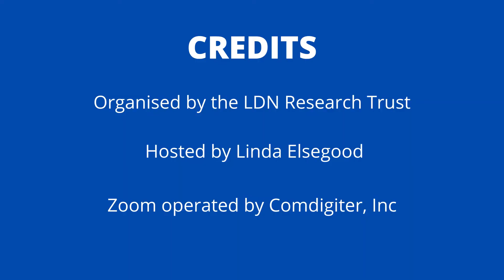What side effects can you have with Low Dose Naltrexone (LDN)?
What side effects can you have with Low Dose Naltrexone (LDN)? Answered by LDN Specialist Pharmacist Stephen Dickson at the February 2022 Q&A Webinar